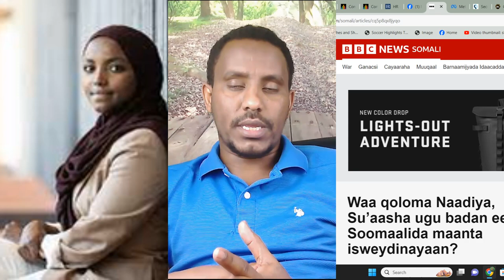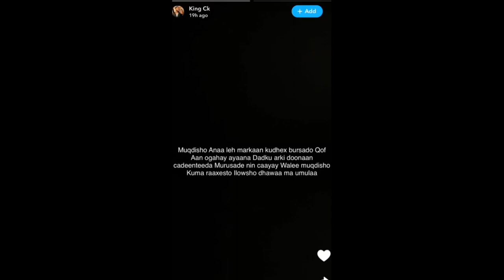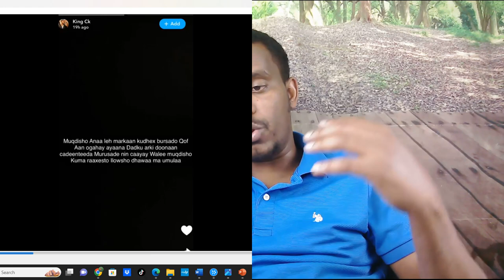Naadiya mohamed waa qabiilkee? dagaalka CK iyo Idiris pepe iyo qabyaaladdii oo xarkaha goosatay.